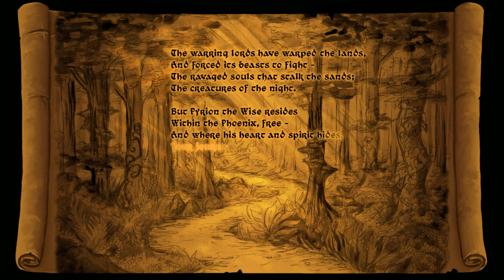Let's Look At: Flamebreak!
Flamebreak is a new top-down roguelite with combat reminiscent of a MOBA like Dota 2 or League of Legends.

About the game:

Flamebreak is a roguelite action RPG that blends elements of FTL, Isaac, and Dota. Each generated run presents new challenges and a unique hero to overcome them. Your hero's race, weapon, and skills will dramatically change the way you approach each enemy and build your character. Master your arsenal and slay a god – or join thousands who fell before in permadeath.